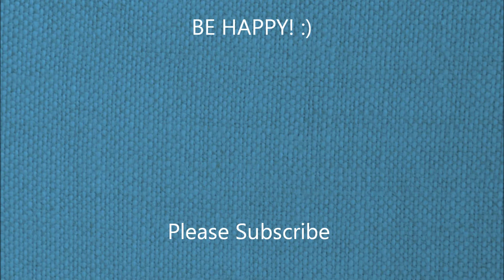Shhhh It's A Secret